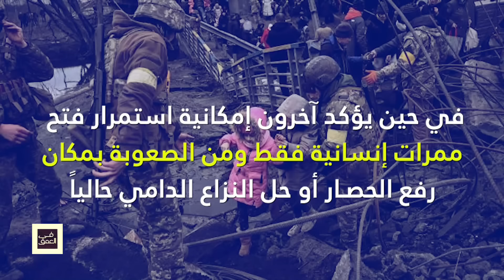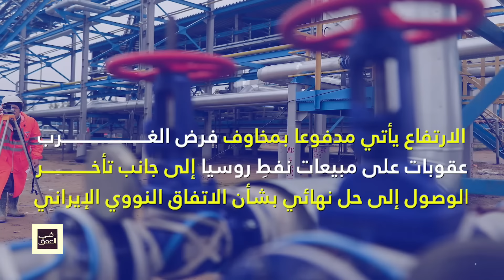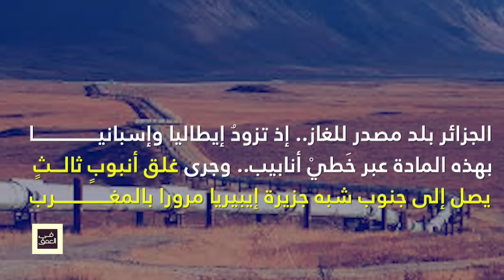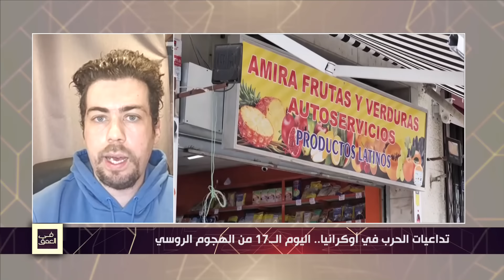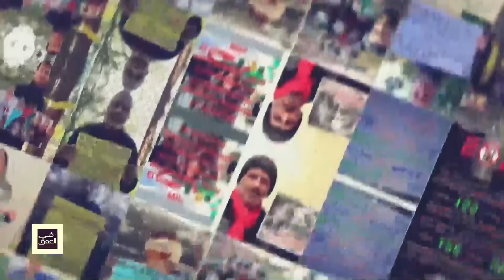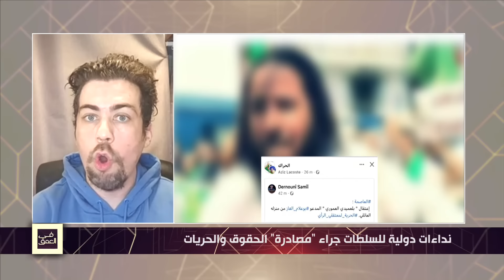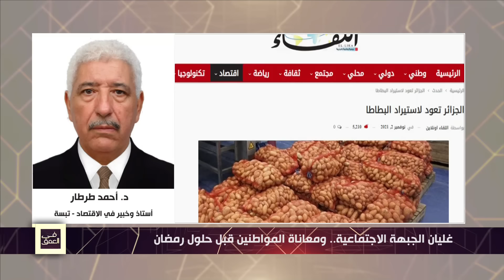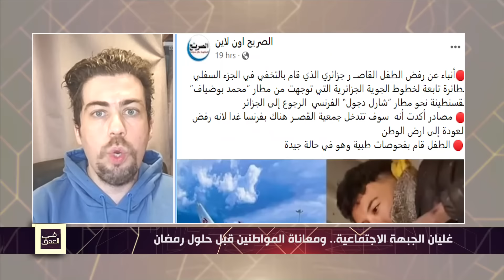حرب أوكرانيا.. المعتقلون.. اقتصاد الجزائر.. الخطوط الجوية الجزائرية